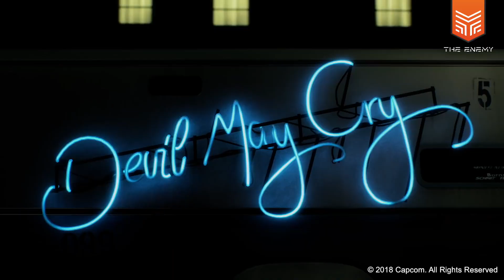DEVIL MAY CRY 5 E A LIGAÇÃO COM DMC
Depois de anos de espera, finalmente os fãs de Dante e companhia vão ganhar um novo episódio de DMC. Devil May Cry 5 chega em março de 2019 para PlayStation 4, Xbox One e PC com a promessa de renovar a série. O produtor Michiteru Okabe comenta nesta entrevista exclusiva qual é o segredo para o sucesso da série e como o reboot DmC inspirou o novo jogo.

CRÉDITOS:
Apresentação: Claudio Prandoni
Câmera: Diego Queiroz
Som: Diego Queiroz
Edição: Luan Assunuma